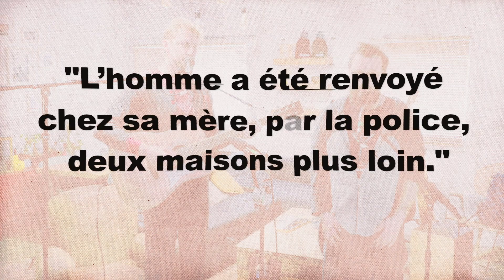Aux Ch'veux tas mal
Une BAD SONG crée pour BAD NEWS,
inspiré d'un fait divers.
Merci à DAVY MOURIER pour sa confiance,
AURELIEN CARRUESCO pour le logo,
LAURA MARIE et PIERRE BELLEC pour leur aide à l'enregistrement
et ROB DE FREITAS pour le générique.

Un grand merci à T-SHIRT CORNER pour les t-shirts et les bonnets.

Endormi paisiblement,
une touffe de poils entre les dents..
Pas mal oué pas mal !
Réveillé par des gyrophares,
t’as p’t’être abusé hier soir.

T’as mal,
Aux ch’veux t’as mal

La police t’fait entendre raison,
il semble qu’tu t’es trompé d’maison
A côté, un chien désappointé
te r’garde t’as piqué son panier.

Aaaaaaah.